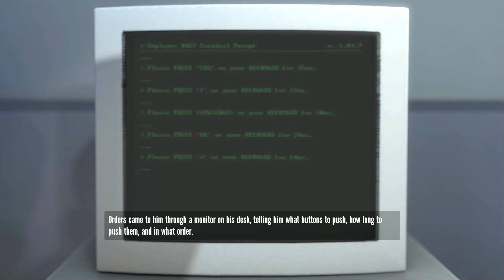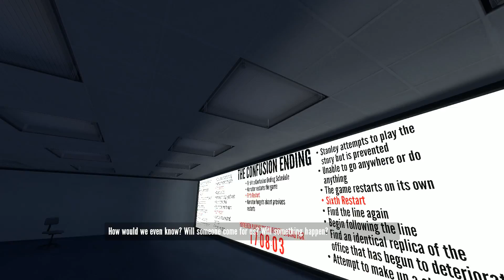The Stanley Parable PC Gameplay | 1080p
PC Specs:
-Intel Core 4770 @ 3.40 Ghz
- 4TB SATA II HDDs
-500W AXLE Powersupply